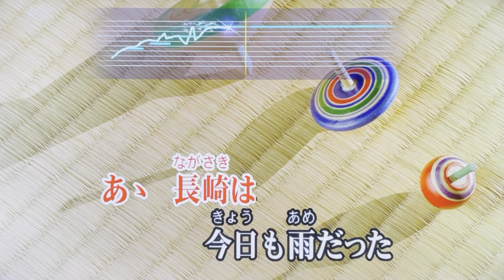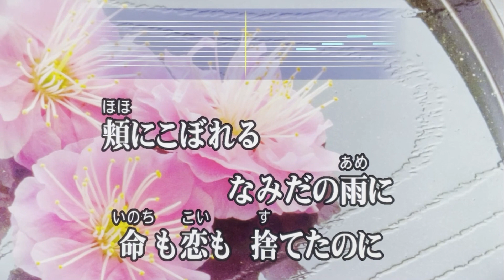『長崎は今日も雨だった』 内山田洋とクールファイブ 【Full Karaoke ☔ Cover Song】 "Nagasakiwa Kyoumo Amedatta" - Kiyoshi Maekawa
JOYSOUND. TV Plusで歌ってみた🎤お家カラオケ１発録り★1000曲チャレンジ [[ No.784 ]]
The One Take - Home Karaoke 1000 Songs Challenge with JOYSOUND App for PlayStation 4/5

《 Use Earphone🎧Headphone 》
【キー設定：原曲・カラオケ標準＋4】

カラオケ採点平均90点の55歳ド素人親父が原曲モニター、ガイドメロディ、マイクエコーなしの自室カラオケ・フル曲歌唱をＴＶの前にスマホを置いて手短に一発撮りしただけなので諸々それなりです…何卒 ご了承下さい😅
I'm just your next door Japanese dad at 55 with no music background or training and am sorry for my mediocre vocal or the sound quality where I just set my iPhone in front of my TV, using a toy microphone to record this video with no monitoring the original song or editing it😅

1969年(昭和44年)にリリースされた「内山田洋とクール・ファイブ」のメジャーデビュー曲にして最大のヒット曲で、累計売上が約150万枚に達するミリオンセラーとなり、同年の日本レコード大賞や有線大賞で新人賞を受賞したほか「NHK紅白歌合戦」への初出場に繋がった代表曲のひとつを歌い継がせて頂きました🎤

会社勤めの余暇を使い、親族ならびに登録者・フォロワー様の無病息災、世界平和を願って勝手に始めた「家カラ1000曲配信チャレンジ」に現在挑戦中です🍀